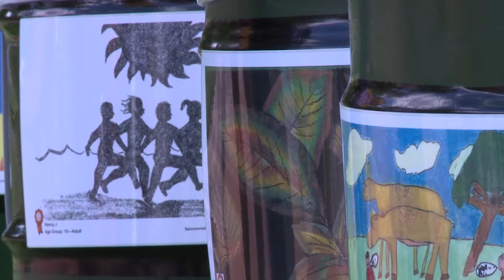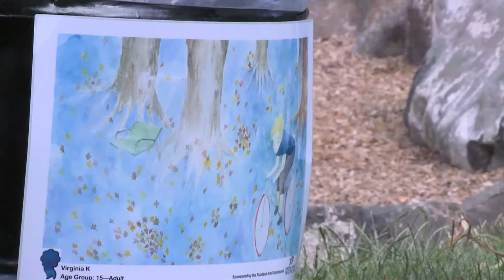Garbage Can Art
The City of Richland recently unveiled the winners of its Garbage Can Art Contest. All ages were encouraged to contribute works of art, which were laminated and will be displayed on trash cans throughout the parks.